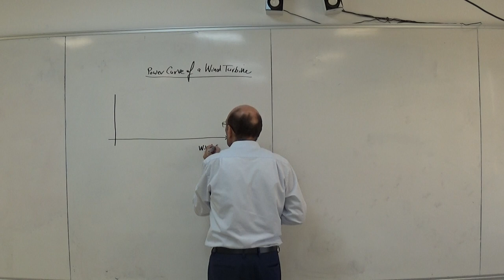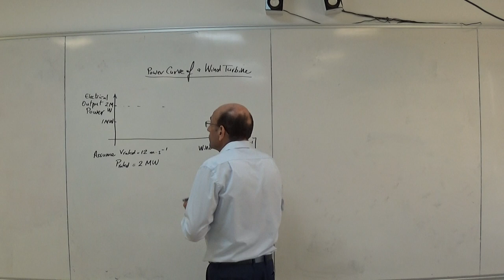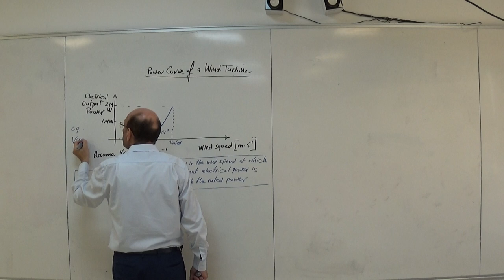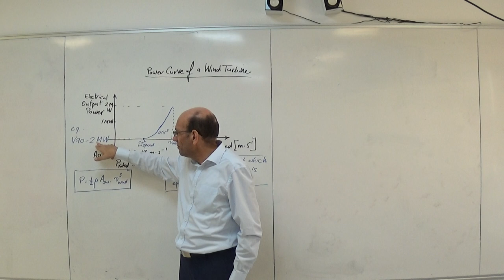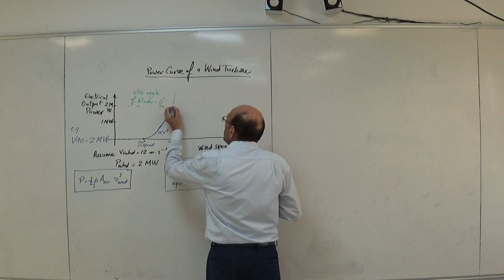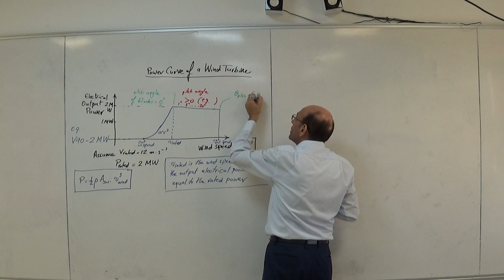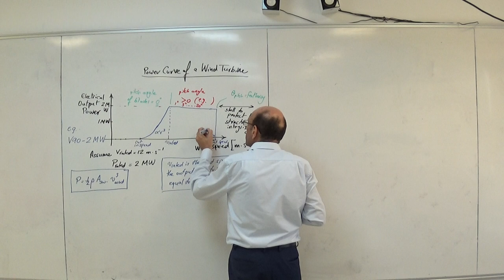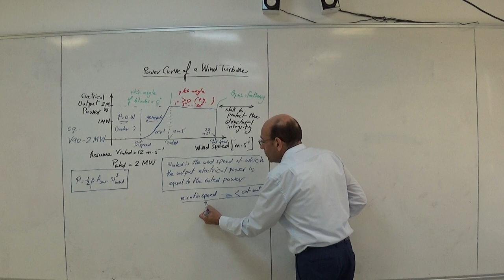The Power Curve of a Wind Turbine, 7/8/2022